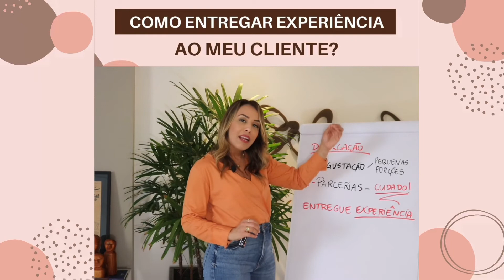COMO ENTREGAR EXPERIÊNCIA AO MEU CLIENTE?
Na Cake & Bake nós não vendemos bolo. Vendemos experiência. Nosso slogan já diz isso: vendemos felicidade. Essa é uma das nossas maiores entregas.
Vendemos experiência. Momentos, memória afetiva. Isso é o que te diferencia. Tudo o que você consegue agregar ao seu produto.
Agora quero saber de você: o que você vende? Você está entregando experiência ao seu cliente?